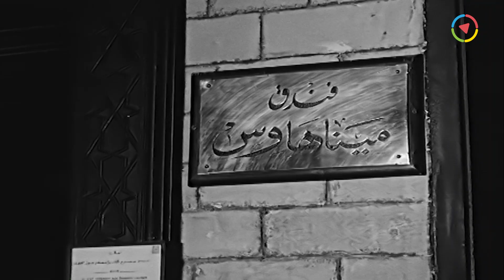اسماعيل ياسين نايم في وسط الفلوس بتاعت العفريت 😂 انا كلي فلووووس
الفيلم الكوميدي | الفانوس السحري | بطولة إسماعيل ياسين و عبدالسلام النابلسي | كامل جودة عالية | Al Fanoos Al Sehry
ــــــــــــــــــــــــــــــــــــــــــــــــــــــــــــــــــــــــــــــــــــــــــــــــــــــــــــــــــــــــــــــــــــــــــــــ
ــــــــــــــــــــــــــــــــــــــــــــــــــــــــــــــــــــــــــــــــــــــــــــــــــــــــــــــــــــــــــــــــــــــــــــــ
         ـAl Fanoos Al Sehryـ
ــــــــــــــــــــــــــــــــــــــــــــــــــــــــــــــــــــــــــــــــــــــــــــــــــــــــــــــــــــــــــــــــــــــــــــــ
فيلم | الفانوس السحري | بطولة إسماعيل ياسين و عبدالسلام النابلسي :
مصطفى فراش في شركة للمنسوجات، يعاني الأمرّين من مديره مرسي. وهو رجل متزوج من امرأة تحب المال كثيرًا، يشتري مصطفى فانوسًا سحريًا في شهر رمضان، وعندما يعود به إلى البيت يخرج منه العفريت عفركوش الذي يخبره أنه تحت أمره، يطلب منه مصطفى أن يصبح المدير بدلاً من مرسي، يصبح مصطفى المدير، ويشعر بأنه قد صار في قامة هدى الموظفة التي يحبها. يعامل مرسي بنفس القسوة، يحاول مرسى فهم سر الثراء والمكانة التي حطت على منافسه، خاصة أن الإدارة العليا تقبل إقامة مرسي الذي يعرف سر المصباح، فيدبر خطة لأخذه، ثم يخبئه في منزله، يعود مصطفى إلى مكانته الأولى كفراش، يحاول مصطفى استعادة مكانته، ويعرف أن منافسه هو الذي اختطف المصباح، فيتسلل إلى منزله في زى خادم ويسرق المصباح، ليس أمام العفريت سوى أمنية واحدة. فيطلب منه أن ينسى المدير الإساءة التي سببها له وكانت سببًا في طرده، يعود مصطفى إلى العمل، ويصبح مديرًا، ويتزوج من هدى.
ـــــــــــــــــــــــــــــــــــــــــــــــــــــــــــــــــــــــــــــــــــــــــــــــــــ
بطولة:
♦ إسماعيل يس  (مصطفى عبدالحفيظ)
♦ عبدالسلام النابلسي  (مرسى عبدالسلام الغندور)
♦ كريمان  (ناهد شوقى)
♦ شريفة ماهر  (ميمى - زوجة مرسى)
♦ محمود فرج  (عفركوش بن برتكوش)
♦ خيرية أحمد  (فواكة خادمة مرسى)
♦ عبدالغني النجدي  (عوكل - فراش)
♦ سيد سليمان  (إدريس - سفرجى مرسى)
♦ نظيم شعراوي  (رئيس مجلس الإدارة)
♦ عمر عفيفي  (شوقى - والد ناهد)
♦ محمد رضا  (الدكتور ذهنى عبداللطيف)
♦ بدر نوفل  (زبون البيجاما)
♦ عبدالمنعم بسيوني  (زكى)
♦ إسكندر منسي  (سكرتير نقابة فراشى المحلات التجارية)
♦ نعمت مختار  (راقصة)
♦ محمد شوقي  (زبون القفازات)
♦ إكرام عزو  (الطفله صاحبة الفانوس)
♦ الطوخي توفيق  (مدعو فى حفل مرسى)
♦ حسين إسماعيل  (حسين - البقال)
♦ ميمي جمال  (مدعوه فى حفل مرسى)
♦ جورج يوردانيدس  (جرسون الكباريه)
♦ بوب عزام  (غناء بنفسة صوت وصورة أغنية يا مصطفي يا مصطفي)
♦ عبدالنبي محمد  (زبون في الكباريه)
♦ رشوان مصطفى  (زبون في الكباريه)
♦ زينات علوي  (رقص في مشهد النهاية من الفيلم علي غناء يا مصطفي يا مصطفي)
♦ ليلى يسري
ـــــــــــــــــــــــــــــــــــــــــــــــــــــــــــــــــــــــــــــــــــــــــــ
♦ ﺇﺧﺮاﺝ: فطين عبدالوهاب
♦ ﺗﺄﻟﻴﻒ: أبو السعود الإبياري
ـــــــــــــــــــــــــــــــــــــــــــــــــــــــــــــــــــــــــــــــــــــــــــ
Al-Fanoos Al-Sehry (1960) (The Magic Lamp) - Movie:
Mustafa (Ismail Yassin) works as a small employee in a company and suffers from his manager’s constant mistreatment. He falls in love with another employee but fails to reach her heart. One day during the month of Ramadan, Mustafa finds a magic lantern inside which there is a caged genie who offers to grant Mustafa seven wishes for setting him free.
ــــــــــــــــــــــــــــــــــــــــــــــــــــــــــــــــــــــــــــــــــــــــــــــــــــــــــــــــــــــــــــــــــــــــــــــ
Cast:
♦ Ismail Yassin
♦ Abdulsalam El-Nabulsi ... Morsi
♦ Kariman ... Nahed
♦ Neemat Moukhatar ... Dancer
♦ Mahmoud Farag ... The Genie (Afrakosh)
♦ Director: Fatin Abdulwahhab
♦ Writer: Abul-Sood Al-Ebiary
ــــــــــــــــــــــــــــــــــــــــــــــــــــــــــــــــــــــــــــــــــــــــــــــــــــــــــــــ
فيلم اسماعيل ياسين الفانوس السحري
الفانوس السحري
فيلم الفانوس السحرى
فلم الفانوس السحري بطولة اسماعيل ياسين
اسماعيل يس في الفانوس السحري
عفركوش ابن بردقوش
عفركوش ابن برتكوش
عفرقوش ابن برطقوش
Ismail Yassin Fel Fanoos El Se7ry
Isma3el Yasin Film El Fanoos el Se7ry
Ismaiel Yassine El Fanoos El Sehry
El Fanos El Sehry
Al Fanoos Al Sehri
El Fanoos El Sehri Isma3il Yasin
hslhudg dhsdk hgthk,s hgspvd
hgthk,s hgspvd
tdgl hgthk,s hgspvd
dh lw'tn dh lw'tn
tdgl utv;,a hfk fvj;,a
utv;,a hfk fv]r,a
tdgl ;,ld]d hgthk,s hgspvd
tdgl hslhudg dhsdk hgthk,s hgspvd